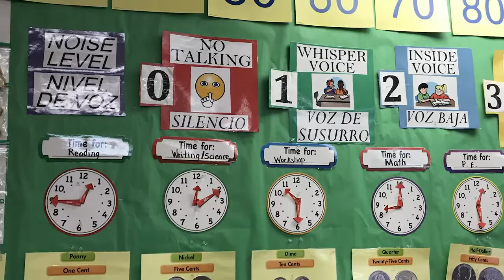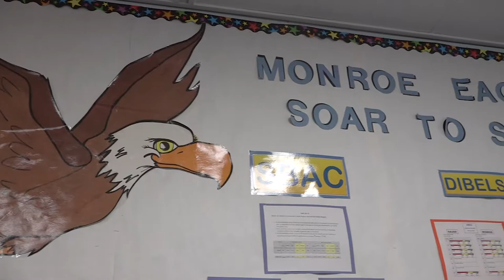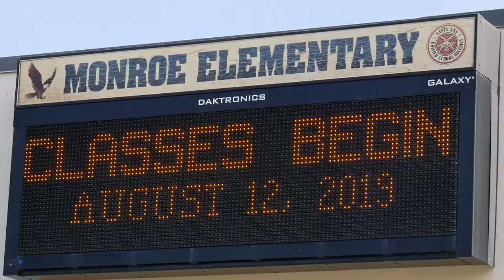Programa de Dos Idiomas Llega a la Escuela Primaria Monroe en Santa Ana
La Mesa Directiva del Distrito Escolar Unificado de Santa Ana aprobó la implementación del programa de Dos Idiomas en la Escuela Primaria Monroe. Actualmente, más de 1,700 alumnos en 7 escuelas están matriculados en programas de Dos Idiomas en SAUSD en primarias e intermedias. Las ofertas de Dos Idiomas en Monroe comenzarán inicialmente en Kínder, y gradualmente agregará un grado cada año. La aprobación de esta propuesta mejora las sendas de acceso estudiantil, para culminar en otorgar el Sello Estatal de Bi-Alfabetización al graduarse.